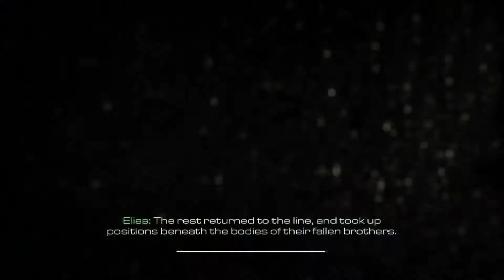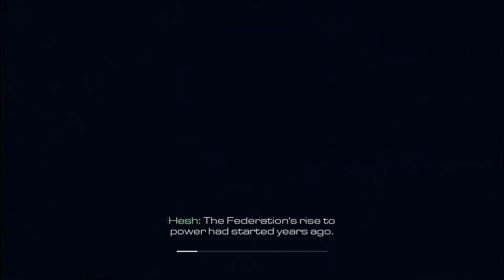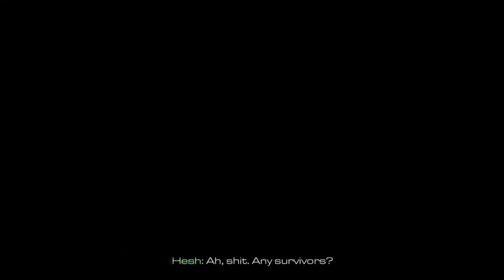Call of Duty® Ghosts Walkthrough Gameplay Part 1 (No Commentary)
WE ARE ALL WE'VE GOT. This new chapter in the Call of Duty® franchise features a fresh dynamic, where players are on the side of a crippled nation, fighting not for freedom, or liberty, but simply to survive. Special Operations forces, a mysterious group known only as "Ghosts", lead the battle against a newly-emerged, technologically-superior, global power.